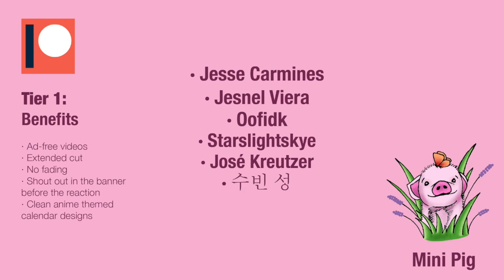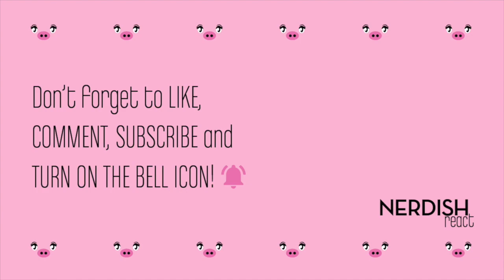FULLMETAL ALCHEMIST BROTHERHOOD Reaction 1x19 - "DEATH OF THE UNDYING"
WHAAAAT?! 👀👀👀
Shuni can't believe what we've just seen, Mustang killed Lust!! 😱 This was SO UNEXPECTED for her, a Homunculus dying already!! 🤯 Also, it was her favorite one 😔 so it gave her mixed feelings... Same with Barry's death 😕
Now she knows about the Philosopher Stone inside of them and that they can be killed even if it's so dangerous to confront them 🤭
Also she feels like Jean died so she was a bit sad for that, but then THAT ENDING left her IN SHOCK! 😱 Hohenheim is here! 😲

Wishing you a great day and enjoy the reaction, love you! 🤗